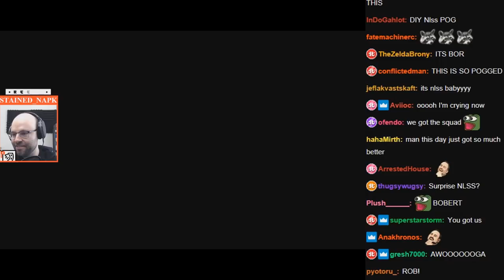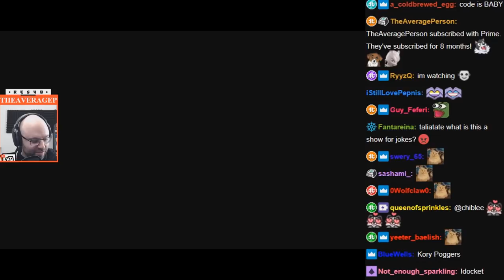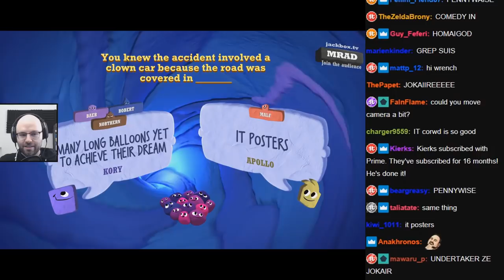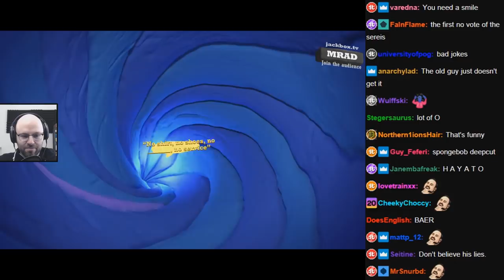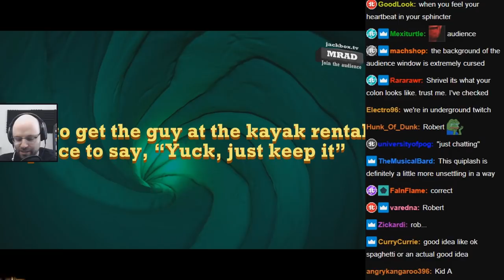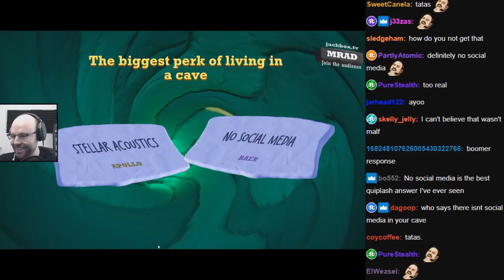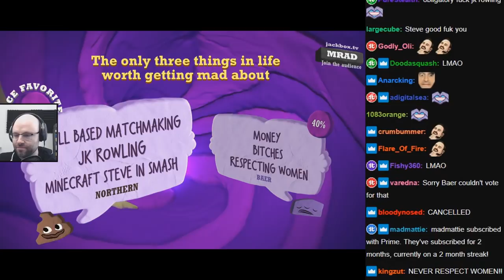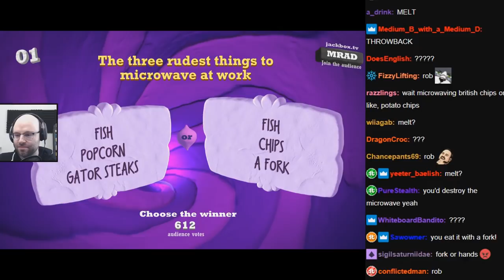[NLSS Quiplash #124] Debra! (October 15, 2020)